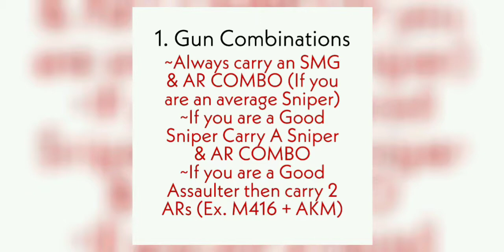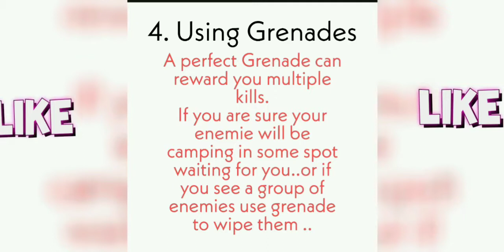PUBG Tips & Tricks | Win Every Match With these Tips & Tricks | Part -1 | PUBG MOBILE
PUBG MOBILE TIPS & TICKS Part -1 | Win Every Match with these Tips & Tricks | MUST WATCH |

Hi Guys I Hope you are all fine...